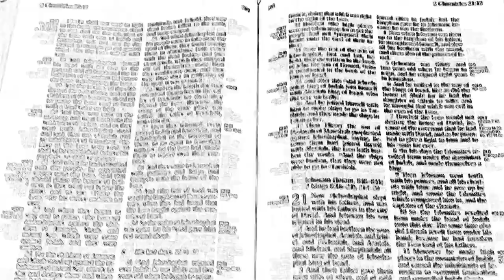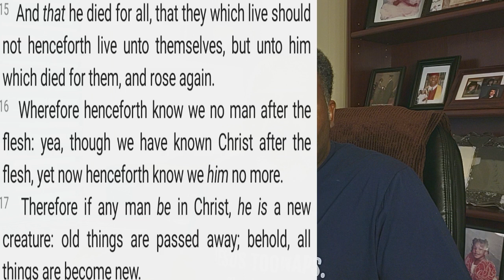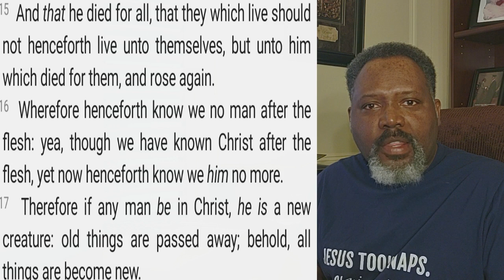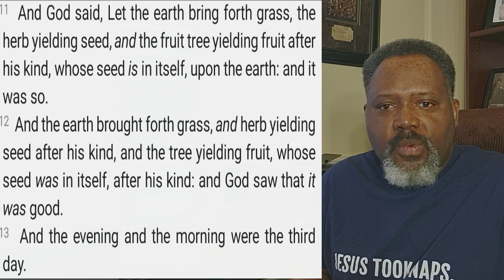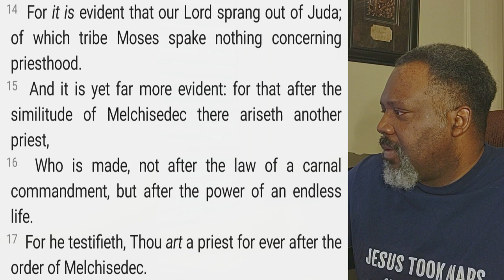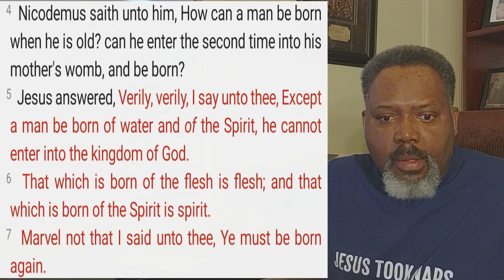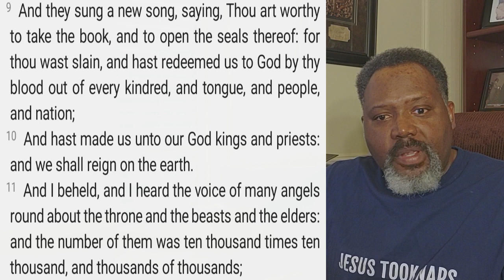Are YOU In CHRIST? 23-36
People say that they are "In Christ" but what does that really mean?  Are there advantages to this or is this just a religious expression?  Is everyone a child of God or just an elect few?  Who are these people and why are they chosen?  Today we will find out.